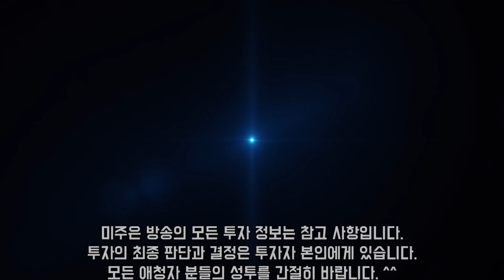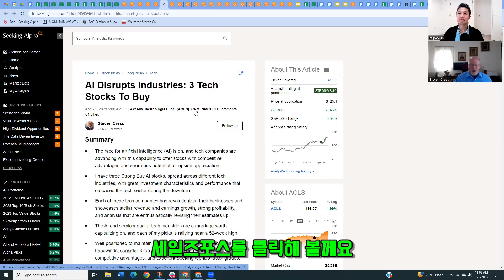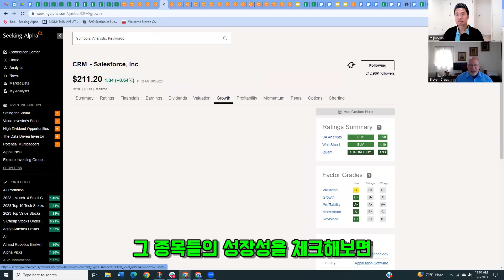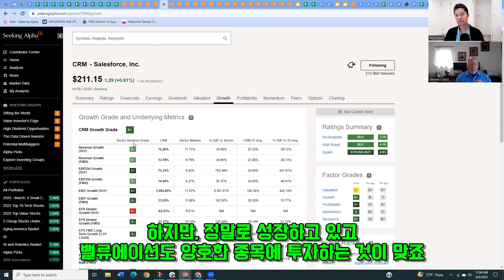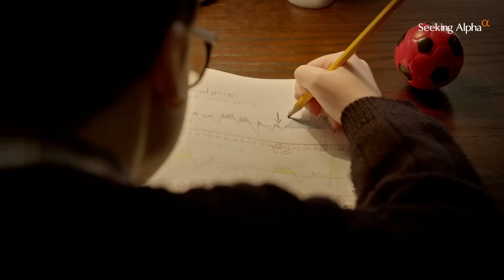인공지능 시대 최고의 투자법은? / 닷컴버블과 인공지능 상승장의 차이점 / 시킹알파 스티븐크레스가 추천하는 인공지능 수혜주 2종목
*** Steven Cress가 직접 운영하는 Alpha Picks 할인 링크

👨‍👩‍👧‍👦'글로벌 노마드 패밀리' 유튜브 채널 링크 (구독 버튼 꼭 눌러주세요 ^^)

✅ 전세계 최대 미국주식 전문 플랫폼 시킹알파 2주 무료 체험 링크
[14일내에 구독 취소하셔야 자동 연장되지 않습니다 ^^]